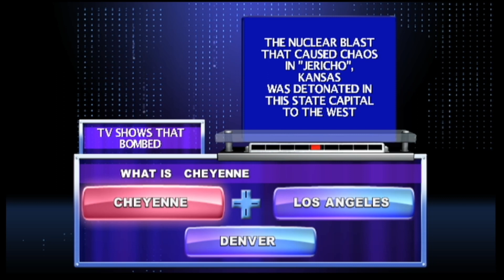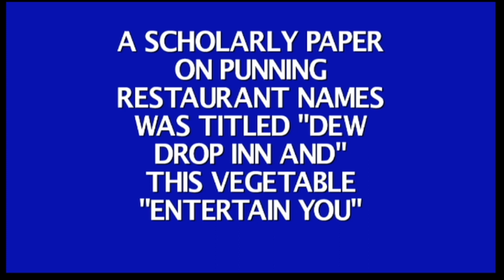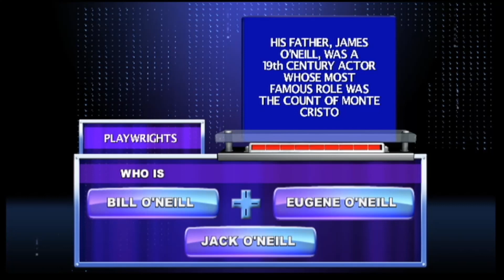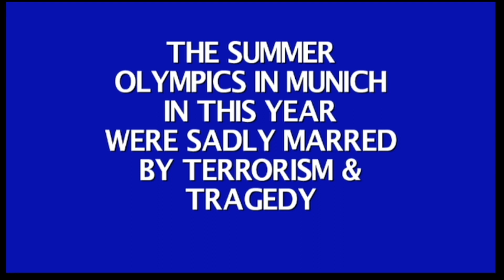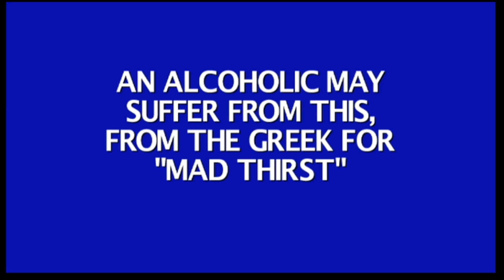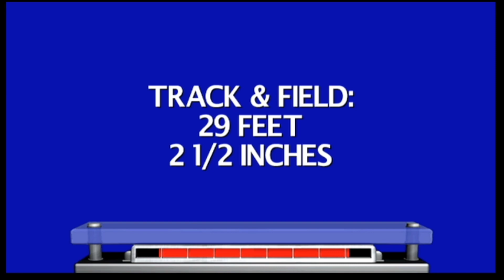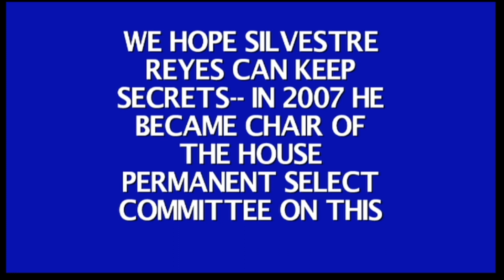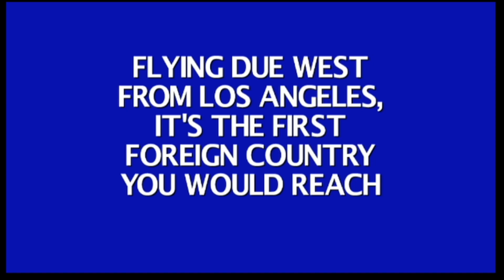Birthday Special for Mathew V's Sports Media & Games: Segment #2!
Time now for the second segment of my birthday special for Mathew, in which I will be playing a game of Jeopardy! for the Wii. I have Mark once again joining me as a special guest for this segment. Will I be able to win some good money for Mathew? You'll have to watch and find out! Enjoy :)